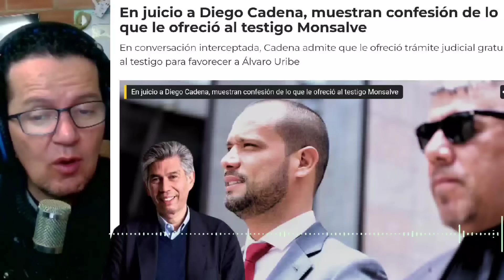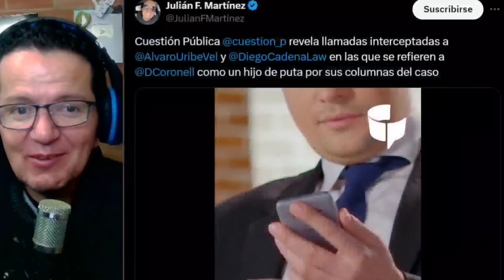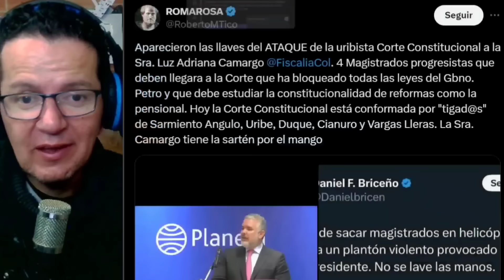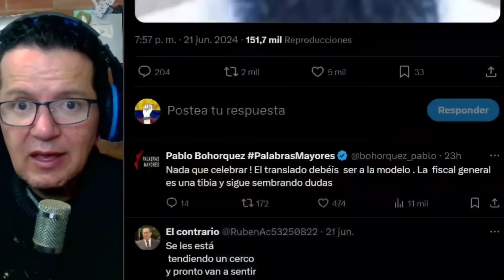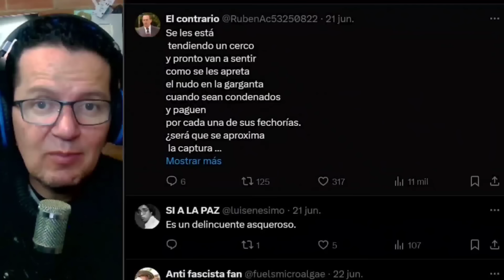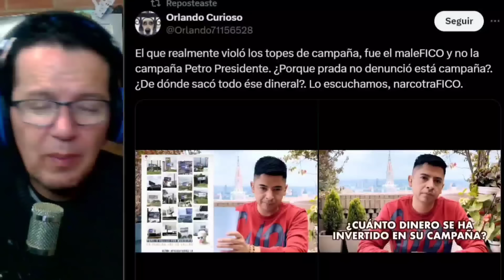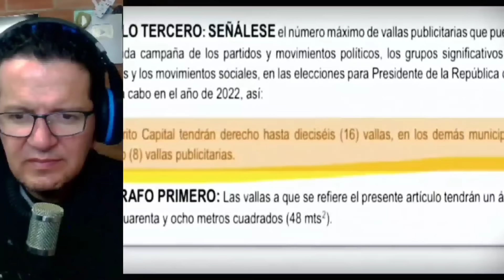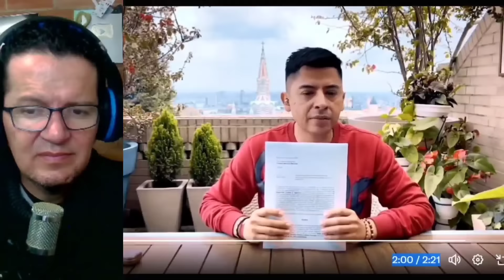LA CONFESIÓN DE CADENA EN AUDIENCIA.FISCAL DANIEL HERNANDEZ ECHADO DEL BUNKER. FICO EN PROBLEMAS